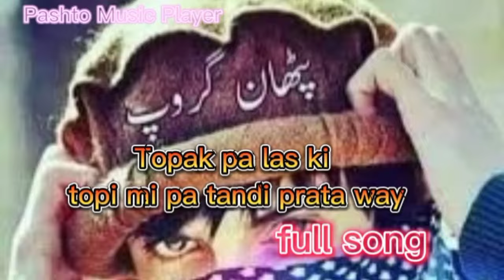pashto new song 2022/Topak pa las ki topi mi pa tandi prata way Full Song ٹوپک پا لاس کی پشتو ٹپے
pashto new viral song 2022 we will show you attitude in this video injoin

BE MY FRIEND:
Join my music Channel:

ABOUT MY CHANNEL:
Hi! I’m {NK Production44 }. On my channel, you will find {pashto songs} motivational video. I love sharing [music songs . for example - slowed reverb/ technology etc.] with you guys as I experience them myself.